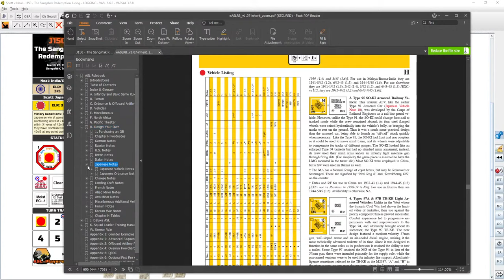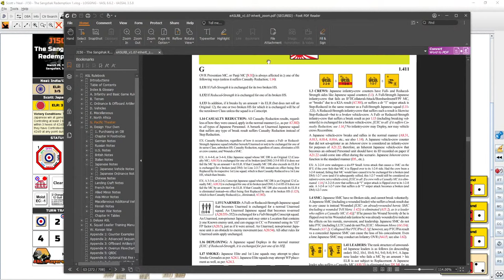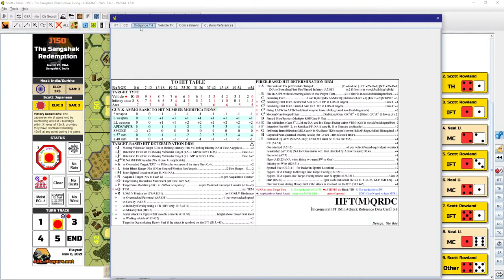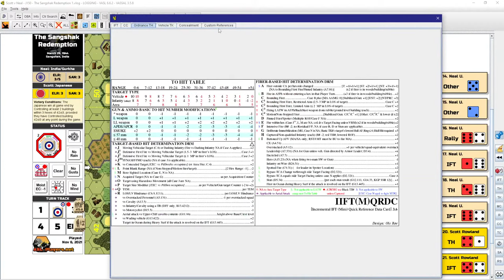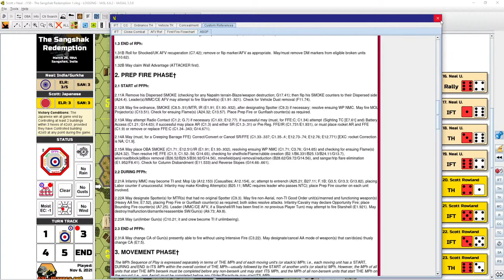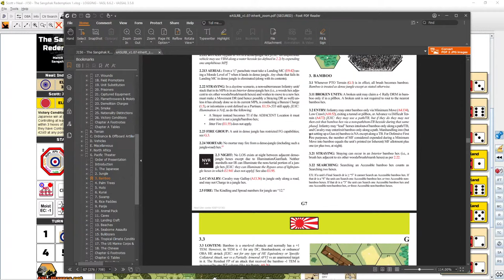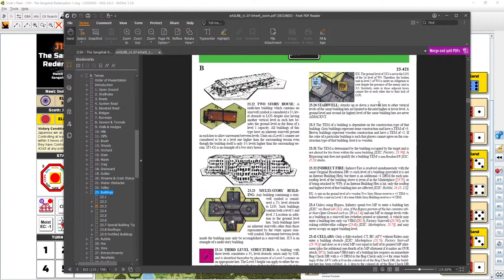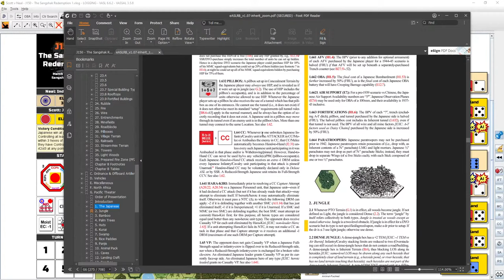ASL Live Stream - J150 - The Sangshak Redemption Part 1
Advanced Squad Leader live stream of part 1 of The Sangshak Redemption (J150), with timestamps.  Note that these long play videos are NOT instructional sessions, they are merely videos of 2 people playing ASL. Our interactions and play habits may not appeal to you.

Warning: you may experience some foul language between two good friends.

0:00 - Intro
0:51 - JAPANESE TURN 1
23:26 - INDIAN/GURKHA TURN 1
35:54 - JAPANESE TURN 2
1:08:44 - INDIAN/GURKHA TURN 2
2:04:33 - JAPANESE TURN 3
3:01:52 - SUPPORTER ROLL CALL